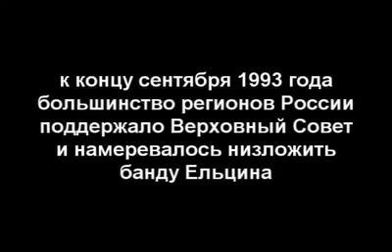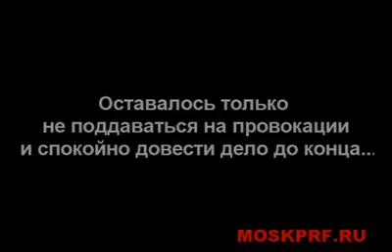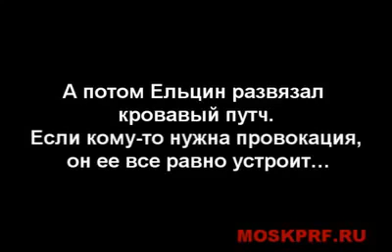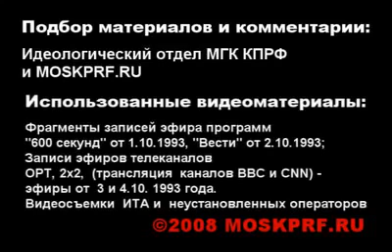Октябрь 1993 года подлинное выступление Г А Зюганова!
ЗАДАЧА ИМИТАТОРА, "ВЫПУСТИТЬ ПАР" НАРОДНОГО ВОСТАНИЯ!  СДЕРЖАТЬ ПРОТЕСТ!  ПЕРЕВЕСТИ ЕГО В БЕЗОПАСТНЫЕ ДЛЯ РЕЖИМА ПРЕДАТЕЛЕЙ, ФОРМЫ! ( РУГАТЬ ВЛАСТЬ, РАЗОБЛАЧАТЬ В РАЗЛИЧНЫХ НАРУШЕНИЯХ, ПРИЗЫВАТЬ К ГОЛОСОВАНИЮ)  ЗЮГАНОВ СПРАВИЛСЯ НА ВСЕ 100%!!!  ВЫ ЕЩЁ ВЕРИТЕ, ЧТО ЗЮГАНОВ КОММУНИСТ!?